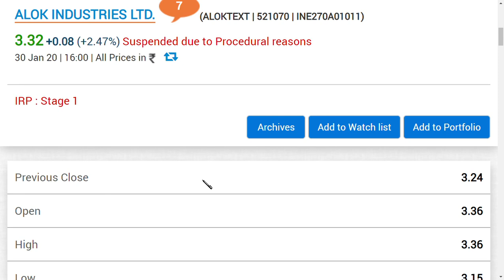Alok industries ltd latest news/ alok industries latest update